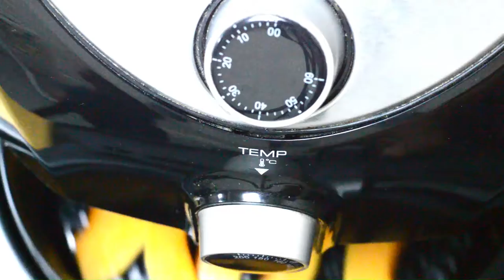AIR FRYER ROAST BUTTERNUT SQUASH - Flavours Treat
AIR FRYER ROAST BUTTERNUT SQUASH

Air fryer butternut squash - a basic yet flavorful dish to cook with 6 ingredients. A vegan, gluten free and easy butternut squash recipe to make with little effort. A fabulous side dish to go with a main meal.

Naturally slightly sweet squash is a vegetable with antioxidant properties and rich in vitamins. We could use it in many dishes: soups, curries, side dishes, risotto, pasta are a few to name.

Roasting the butternut squash is an excellent method to bring out its nutty and slightly sweet flavour. The slightly caramelised, tender texture makes it a more interesting way to consume that even the picky eaters eat it with no fuss.

Post your comments below and share our videos with your family and friends. Happy Cooking :)